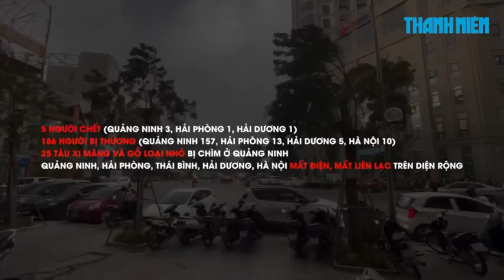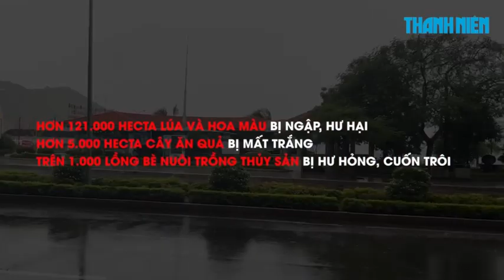BÃO YAGI VÀ THIỆT HẠI NÓ GÂY RA [Tính đến 12h00 ngày 08/9/2024]]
Đến 12h00 ngày 08/9/2024, bão Yagi đã gây ra thiệt hại nặng nề tại nhiều tỉnh miền Bắc Việt Nam. Theo báo cáo từ Bộ Nông nghiệp và Phát triển nông thôn, đã có 14 người thiệt mạng và 176 người bị thương do ảnh hưởng của bão. Thiệt hại về cơ sở hạ tầng bao gồm 3.279 nhà ở bị hư hỏng và 401 cột điện bị đổ gãy.

Tổng diện tích nông nghiệp bị thiệt hại ước tính khoảng 121.500 ha, với nhiều diện tích lúa bị ngập và hư hỏng, tập trung chủ yếu tại Thái Bình và Hải Phòng. Tại Thái Bình, riêng diện tích lúa mùa ảnh hưởng lên đến hơn 28.000 ha, trong đó nhiều khu vực bị thiệt hại nghiêm trọng.

Tổng thiệt hại ban đầu tại Thái Bình được ước tính là 2.000 tỷ đồng, bao gồm chi phí khắc phục những thiệt hại do thiên tai và hỗ trợ người dân phục hồi sản xuất. Các địa phương hiện đang tích cực thực hiện các biện pháp khắc phục hậu quả, đảm bảo an toàn cho người dân và phục hồi các hoạt động sản xuất tại khu vực bị ảnh hưởng.